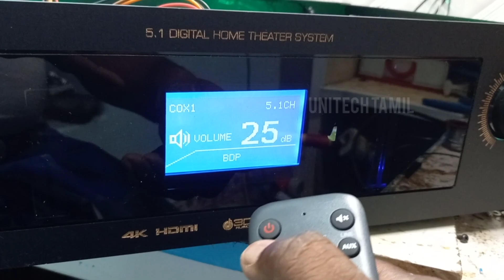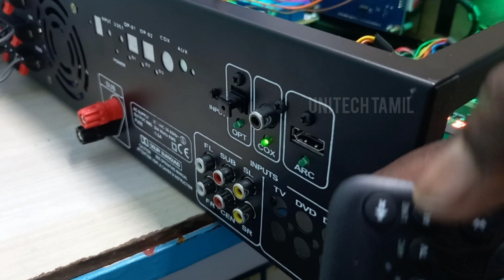FT003 DECODER & FT004 RMOTE KIT HDMI ARC NOT WORKING PROBLEM IN TAMIL